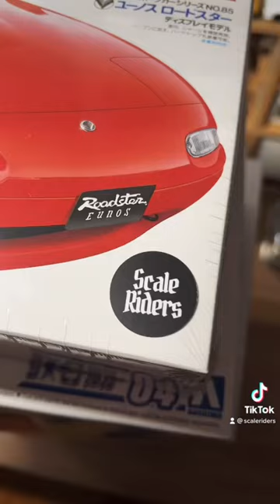More Model Kits